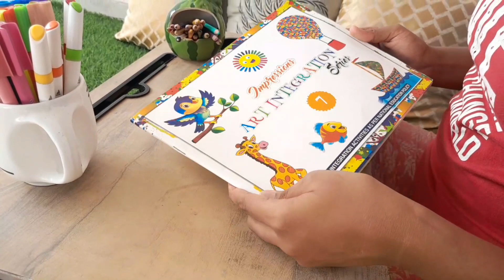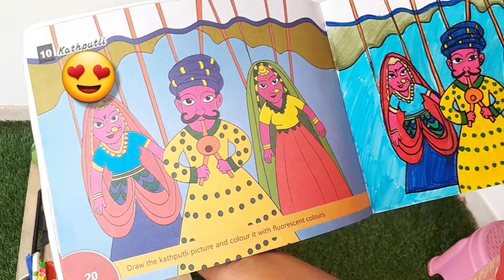morning to night routine | sahithya sudeesh vlogs